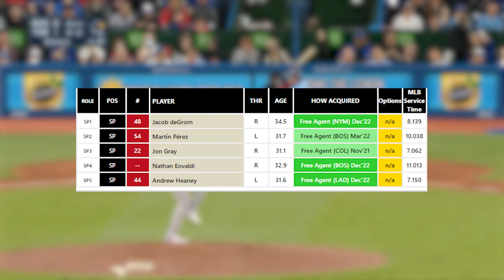Why Texas Rangers Signed Nathan Eovaldi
Nathan Eovaldi and the texas rangers are in an agreement for 2 years 34 million contract. INSANE how much is going into this texas rangers offseason and texas rangers free agency. ALsongside Nathan Eovaldi the texas rangers signed jacob degrom andrew heaney and still have stars on that team like martin perez and odorizzi. Its pretty cool that the texas rangers are trying to go for it this year or at least be in playoff contention. IM happy with this texas rangers news and texas rangers rumors. Also Nathan eovaldi free agency is now over which is shocking. Im also curious what starting pitchers will go next in free agency. Anyways the texas rangers 2023 offseason has been all pitching where as last year was all batting in corey seager and marcus semien. but nathan eovaldi texas rangers is amazing and nathan eovaldi cy young. im happy for nathan eovaldi rumors and cannot wait for nathan eovaldi press conference.